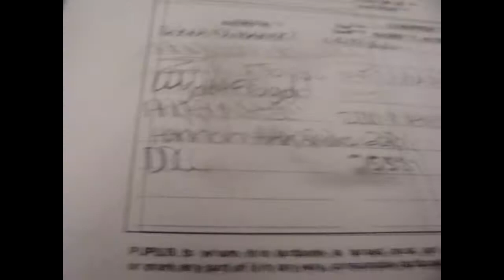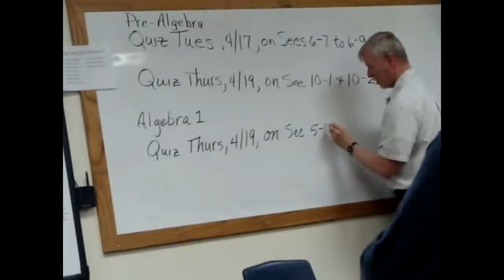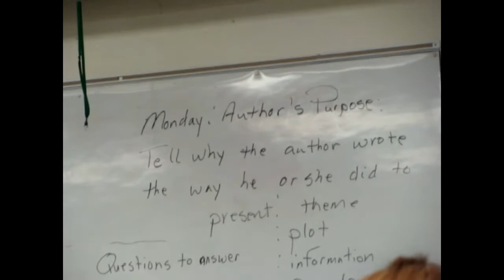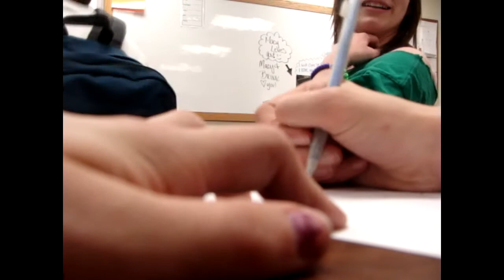Vlog 1: At School (Yes i am really in school!)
First vlog! Sorry for the shaking & cussing xD I will try to do more vlogs now that my camera is fixed!! :)